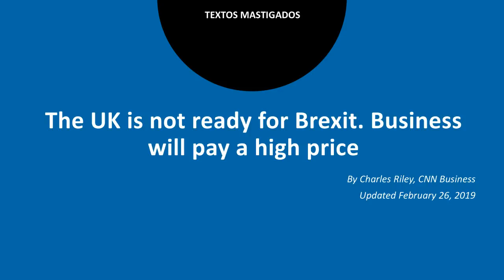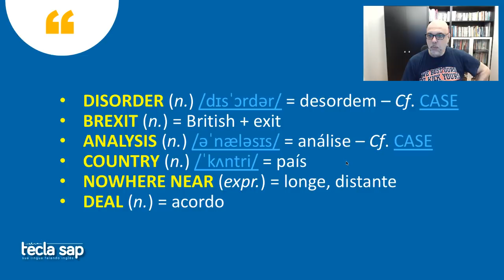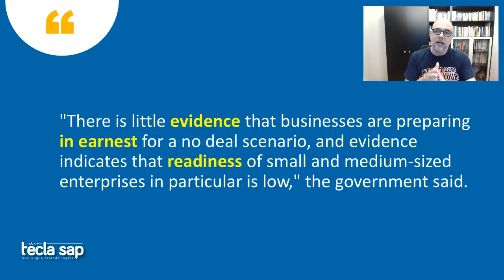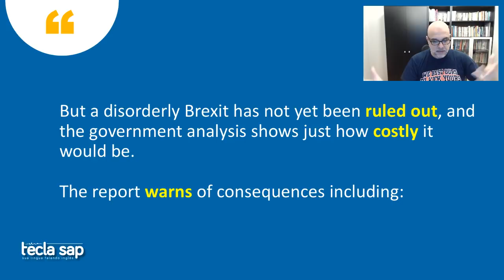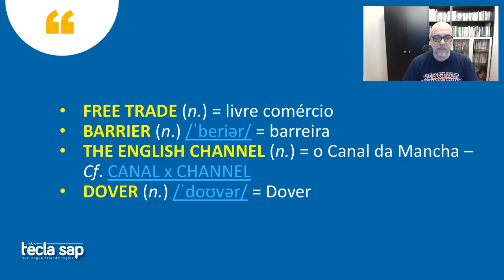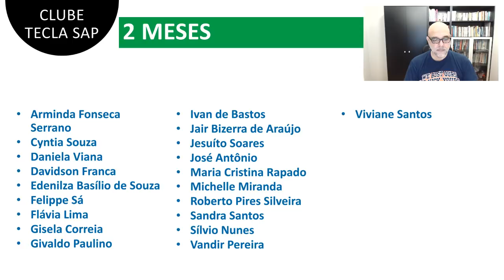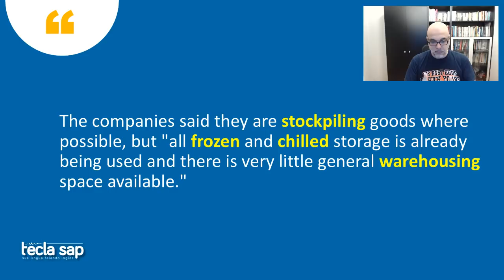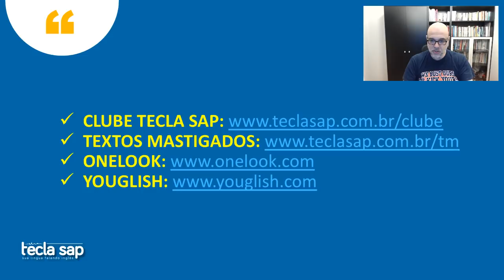#22 🇬🇧 The UK is not ready for Brexit. 💂🏻‍♂️ Leitura e tradução de artigo da CNN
Venha ler e traduzir comigo o artigo "The UK is not ready for Brexit. Business will pay a high price", de Charles Riley e publicado no site CNN Business. Entenda o que está acontecendo com a saída do Reino Unido da União Europeia. Saiba quais são as possíveis consequências para o governo britânico e as empresas multinacionais.

Você vai conhecer e/ou relembrar os significados e aprender as pronúncias das seguintes palavras e expressões: shortage, disruption, trade, deal, arrangement, rupture, in earnest, readiness, crash out, lawmakers, vote down, rule out, free trade, supply chain, stockpile, warehouse, idle, asset, entre muitas outras.

As eventuais dúvidas sobre as questões linguísticas serão respondidas via bate-papo ao vivo e também depois na seção de comentários. Enriqueça seu vocabulário, aperfeiçoe sua pronúncia e amplie seus conhecimentos gerais. Bons estudos!